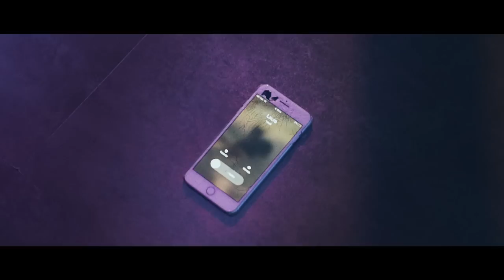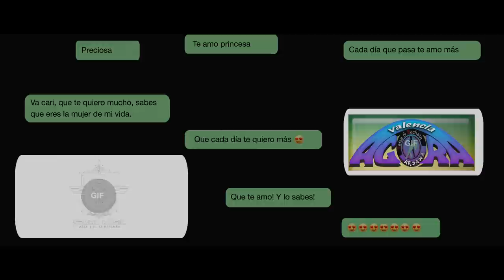JazzWoman ft Del Olmo - SUAVEMENTE (CAP. 1/3) [Videoclip]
"DEDICADO A TODAS LAS MUJERES QUE LUCHAMOS EN NUESTRO DÍA A DÍA POR  LA ELIMINACIÓN DE MALOS TRATOS HACIA NOSOTRAS".
"HOY Y TODOS LOS DÍAS, VA POR NOSOTRAS HERMANAS".
JazzWoman.

 🎭ACTRICES/ACTOR🎭
David Biot
Marta Suay
Elisa Castro
Sherezade Bernabeu
Stephanie Gil Sahuquillo

🎇SALA DE BAILE/DISCOTECA🎇
Agora Salsa
Avenida Pérez Galdós 71 (VLC)

💄MAKEUP/ PELUQUERÍA ✂️
Claudia Oviedo

🎙️Sonido » Periferia Norte
🎥Videoclip » Travel Own Way
🎹Instrumental » El Ke Retumba